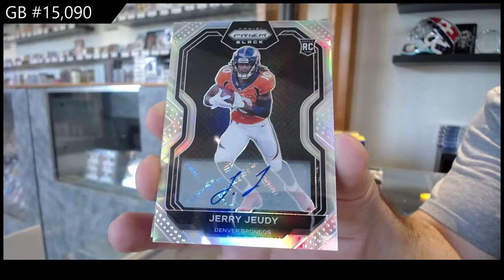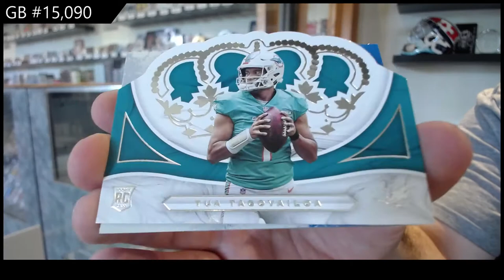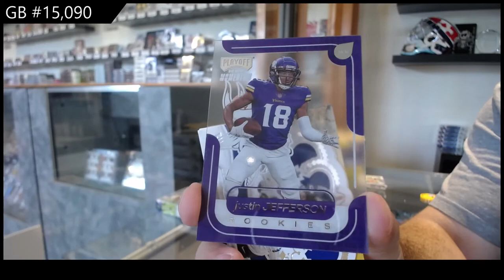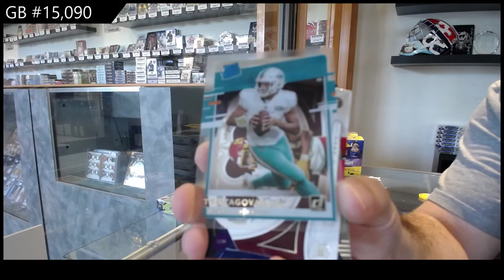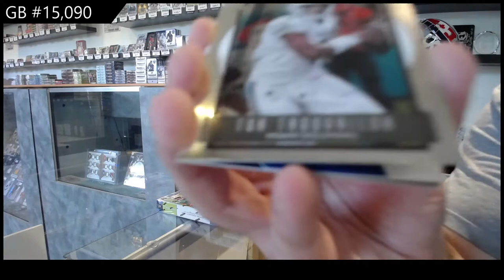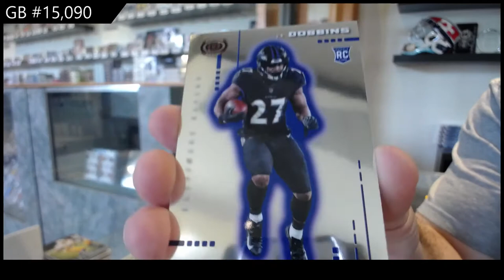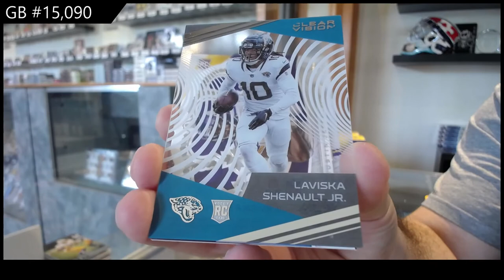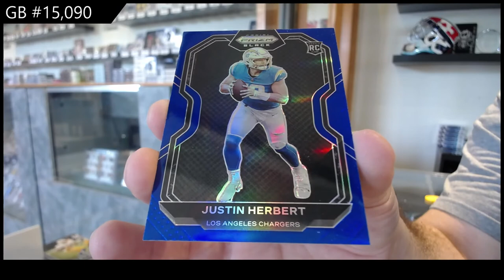2020 Panini Chronicles Hybrid Football 2 Box Break - C&C GB #15,090